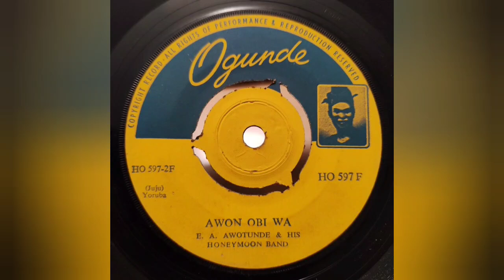E.A. Awotunde & His Honeymoon Band - Awon Obi Wa - Ogune - Yoruba Juju